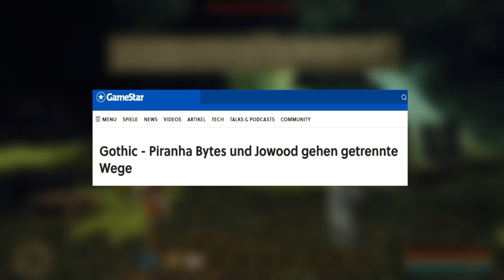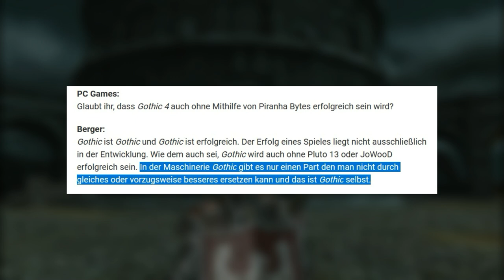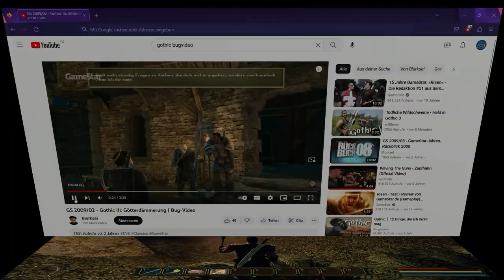GOTHIC 3: Götterdämmerung REVIEW | Autsch!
Nachdem Gothic 1-3 solide bis grandiose Spiele waren, ist Gothic 3: Götterdämmerung ein RPG bei dem man sich fragt, wieso es erscheinen durfte. Furchtbar!

und natürlich:
Kai Rosenkranz - Vista Point